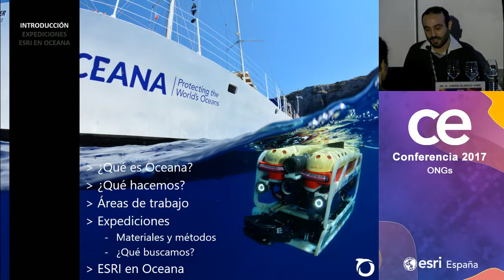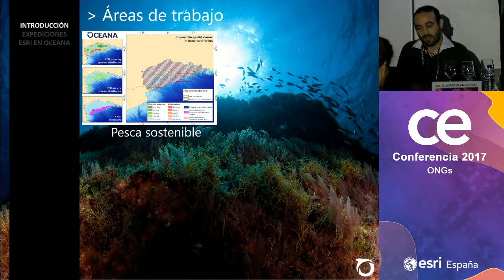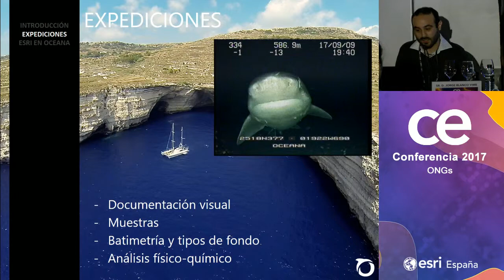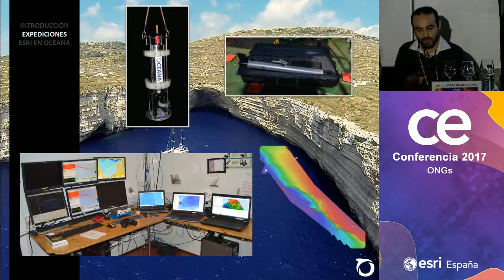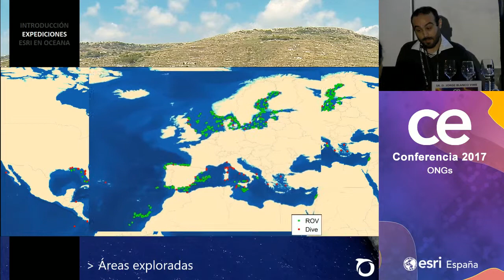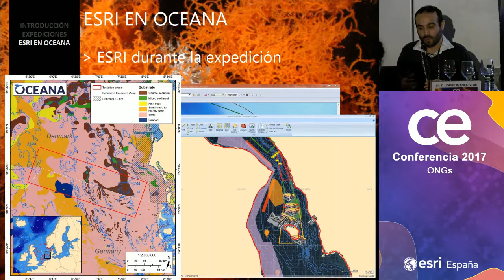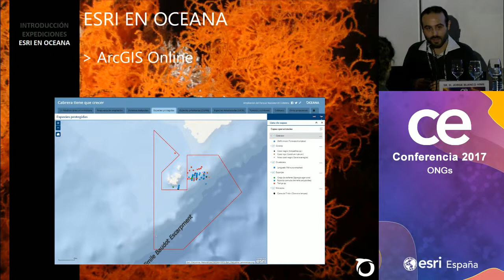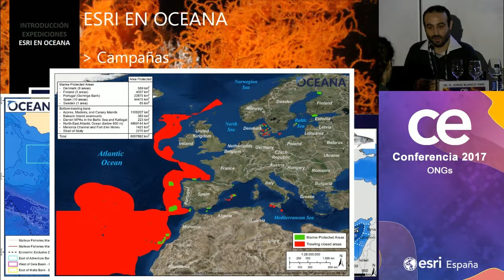Oceana: ¿Por qué es importante el dónde en el sector de las ONGs? - CEsri17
ONGs

Descripción de la ONG, ¿Quiénes somos? ¿Dónde estamos? ¿Qué hacemos? ¿Qué tecnologías utilizamos? ¿Por qué es importante el “donde” en nuestro sector? ¿Qué resultados obtenemos? ¿Cómo utilizamos la tecnología de ESRI?

Más de 2.000 personas quisieron participar en la Conferencia convirtiéndolo en un evento único. Más de 700 organizaciones públicas y privadas han expuesto algunos de los casos más innovadores en GIS, Data Science, IoT, 3D, Big Data, Urban Analytics, de Infraestructura Verde o Smart Cities.

La Conferencia Esri España es el mayor evento GIS del año, se desarrolló los días 25 y 26 de octubre en el Centro de Convenciones Norte de IFEMA, Madrid. Durante el evento, se reunieron los principales expertos en tecnología Esri y sus organizaciones, así como desarrolladores, formadores,técnicos,etc.